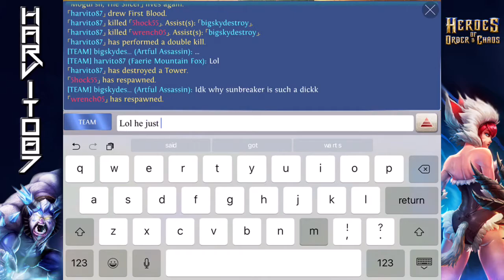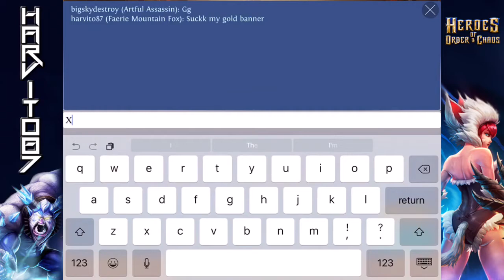Lingyue Meng 2 vs2 - Heroes of order & chaos [ HOC ]